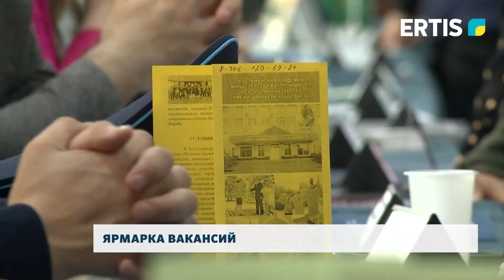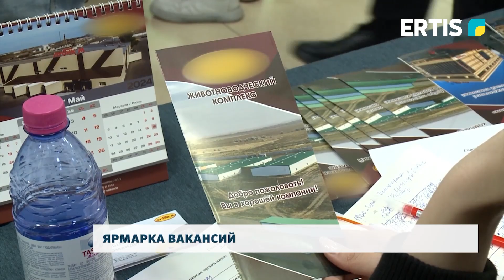Ярмарка вакансий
В Центре развития молодёжных инициатив прошла традиционная ярмарка вакансий. Свои вакансии представили более 50-ти крупных организаций города.